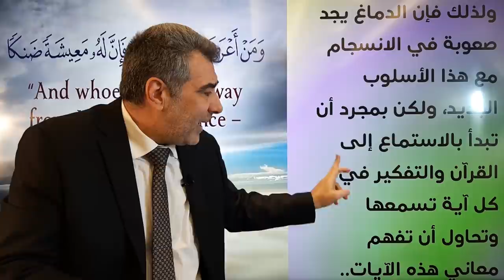كيف تذلل الصعوبات لحفظ القرآن بسرعة النصيحة 5 | عبد الدائم الكحيل